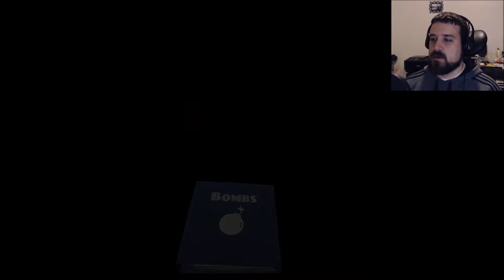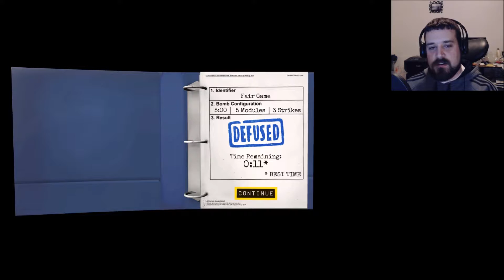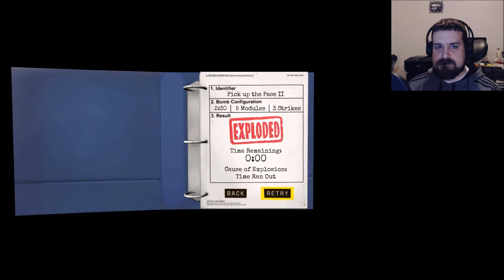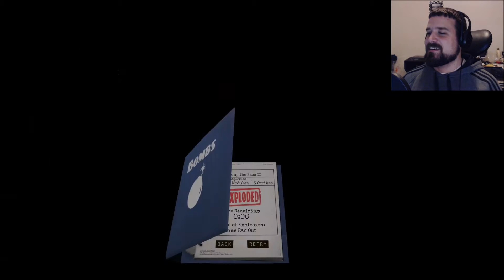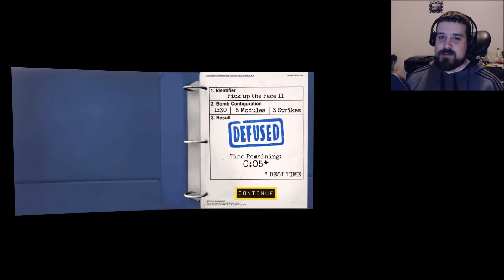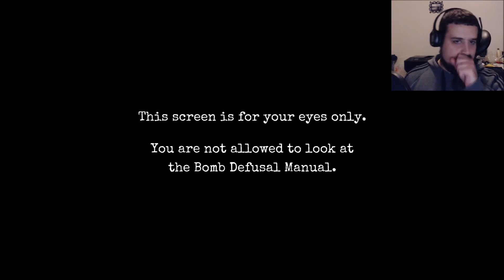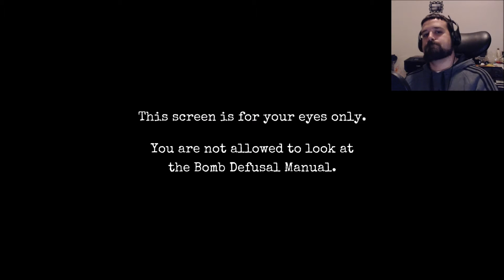Keep Talking And Nobody Explodes | Part 3 | Don't Try This At Home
Let's Play Keep Talking And Nobody Explodes!  Defusing bombs with a friend or several friends!

I try to keep my videos as child safe as possible but I encourage parents to always review my content before allowing their children to view it.
Game safety for kids: This game is safe for kids but our language is not.

About Keep Talking And Nobody Explodes

In Keep Talking and Nobody Explodes, one player is trapped in a virtual room with a ticking time bomb they must defuse. The other players are the “Experts” who must give the instructions to defuse the bomb by deciphering the information found in the bomb defusal manual. But there’s a catch: the experts can’t see the bomb, so everyone will need to talk it out – fast!

Rounds are fast-paced, tense, occasionally silly, and almost always loud. Everybody has a role to play whether they are defusing the bomb or not. Swap out between rounds and share the experience with all of your friends!

Puzzle solving and communication skills - and maybe a few friendships - will be put to the test as players race to defuse bombs while communicating quickly, clearly, and effectively.